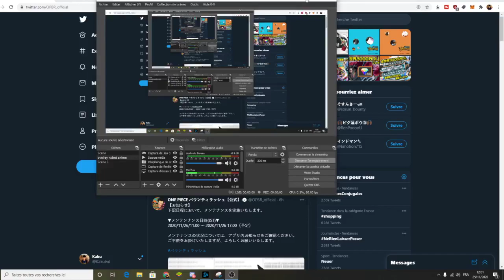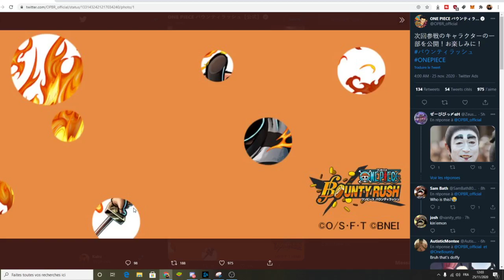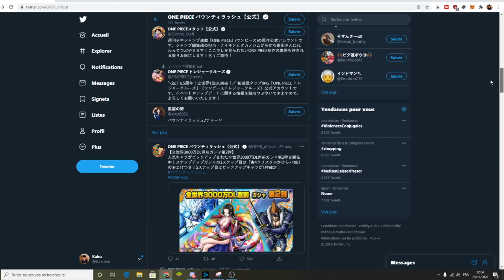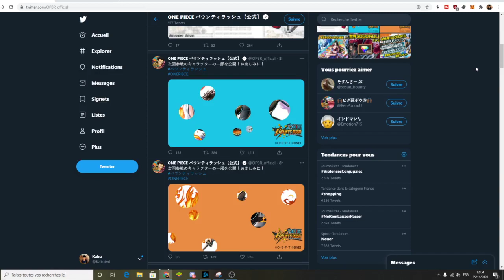LES NOUVELLES UNITES ARRIVENT DEMAIN ! LUFFY KINEMON TRAFALGAR SUR ONE PIECE BOUNTY RUSH